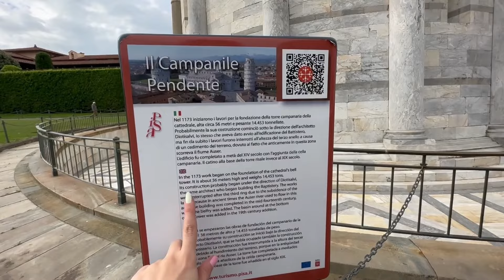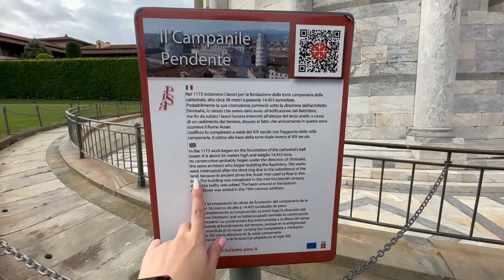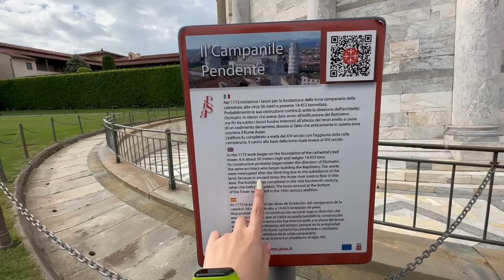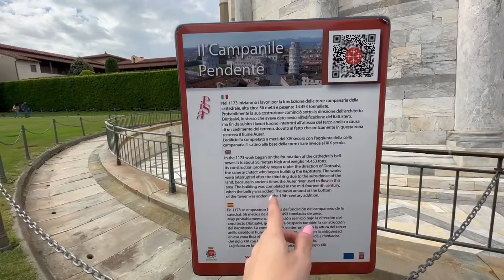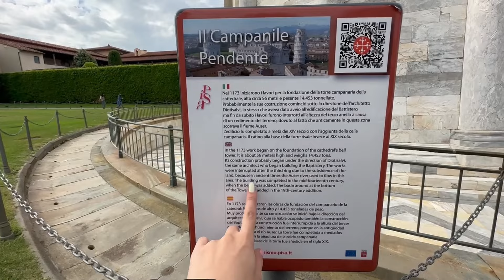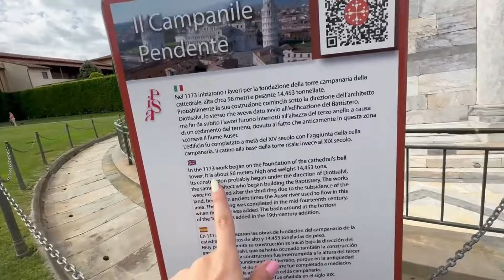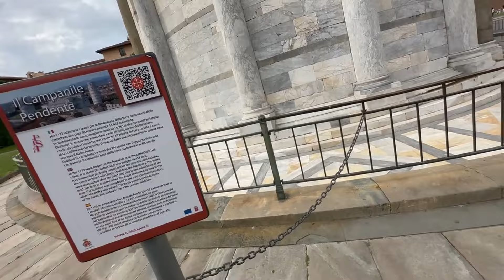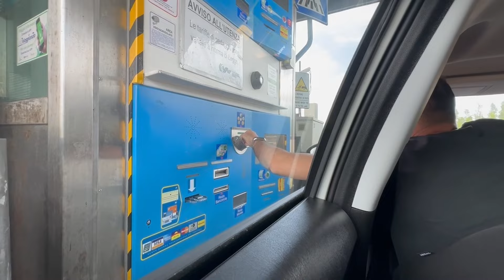ITALYA VLOG 🚗🇮🇹 I 4.GÜN I Pisa ve Venedik Seyahati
Merhaba! Bugünkü vlogda İtalya'nın kalbinde harika bir yolculuğa çıkıyoruz.

Güne Pisa'da uyanarak başlıyoruz ve bu büyüleyici şehri keşfetmenin tadını çıkarıyoruz. Tarihi yapıları, nefes kesici sokakları ve eşsiz İtalyan kültürünü deneyimledikten sonra yeniden yola çıkıyoruz.

Venedik'e varıyoruz, eşyalarımızı yerleştirdikten sonra, kanalları geziyoruz, bolca yürüyoruz ve kanal turu yapıyoruz. Çok yoruluyoruz ve sonrasında Oğulcan'ın ısrarlarıyla lokal bir pizzacıda yemeğe oturuyoruz.

Bu büyüleyici yolculuğumuzda bizimle birlikte olun ve İtalya'nın güzelliklerini bizimle birlikte keşfedin! Yorumlarınızı bekliyoruz!